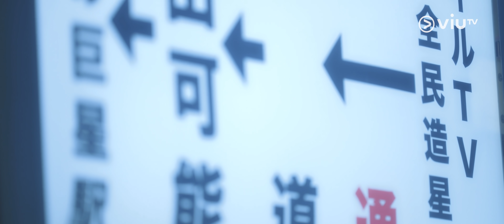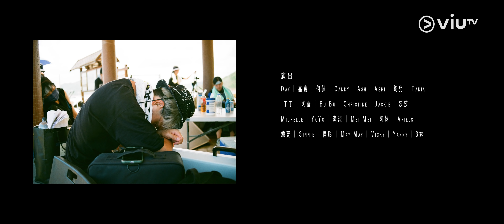《全民造星IV》主題曲 《前傳》MV 2021夏の次部曲：始発の駅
《前傳》-  《全民造星IV》主題曲
作曲: 李拾壹/CMgroovy
作詞: 李拾壹
編曲: XTIE
監製: CMgroovy, Terence 'Dull' Liu, XTIE
OP: Goomusic Limited (admin by Kobalt Music Publishing Asia Ltd.)

Main Vocals by XTIE, StepLau, Ivy Hung
All instruments and programming by XTIE
Backing vocal arrangement by XTIE, Terence 'Dull' Liu
Backing vocals by XTIE, StepLau, Ivy Hung
All vocals recorded at Frenzi Music by Terence 'Dull' Liu
Mixing by Jeffrey Yip